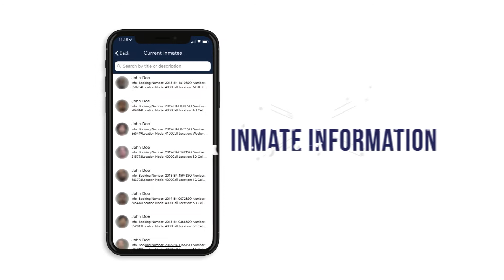Collin County, TX Sheriff's Office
TheSheriffApp.com is proud to announce the Collin County Sheriff's Office app for Collin County, TX.